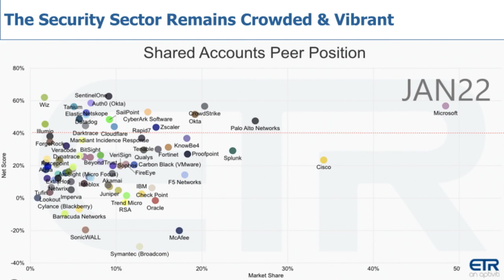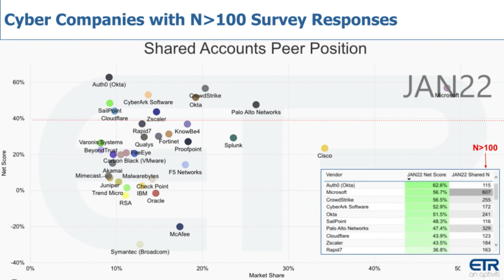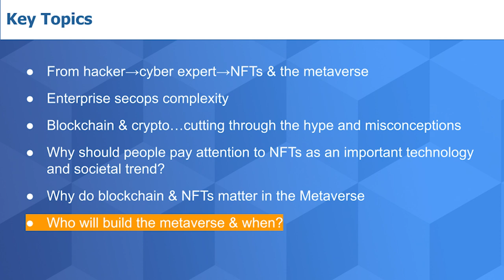Breaking Analysis: Cyber, Blockchain & NFTs Meet the Metaverse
When Facebook changed its name to Meta last fall it catalyzed a chain reaction throughout the tech industry. Software firms, gaming companies, chip makers, device manufacturers and others have joined in the hype machine. It’s easy to dismiss the metaverse as futuristic hyperbole, but do we really believe that tapping on a smartphone, staring at a screen or two dimensional Zoom meetings are the future of how we work, play and communicate? As the Internet itself proved to be larger than we ever imagined, it’s very possible that the combination of massive processing power, cheap storage, AI, blockchains, crypto, sensors, AR/VR, brain interfaces and other emerging technologies will combine to create new and unimaginable consumer experiences; and massive wealth for creators of the metaverse.

In this Breaking Analysis we explore the intersection of cybersecurity, blockchain, crypto currency, NFTs and the emerging metaverse. To do so we welcome in cyber expert, hacker, gamer, NFT expert and founder of Ore System, Nick Donarski.